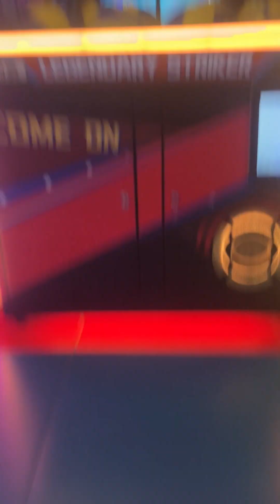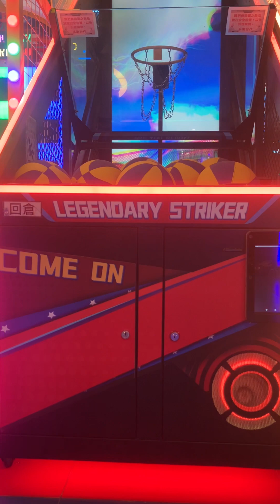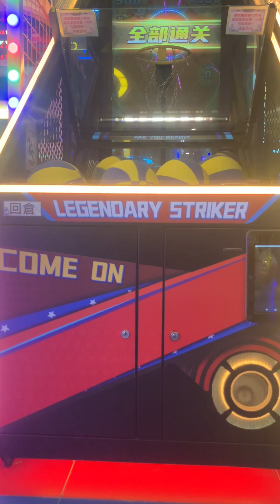沙田新城市廣場歡樂小天地傳奇射手籃球機7個球3290分￼￼